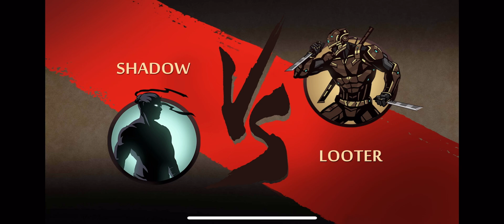let’s play shadow fight 2: defeating cronos! (PART 4)